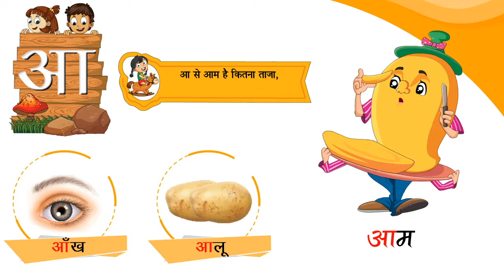आ से आम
अक्षर को सिकने  और बच्चो का  ध्यान पढ़ाई में लगाने का सरल  तरीका!